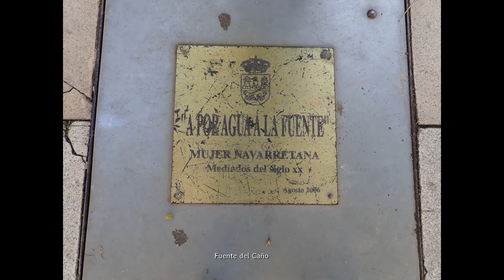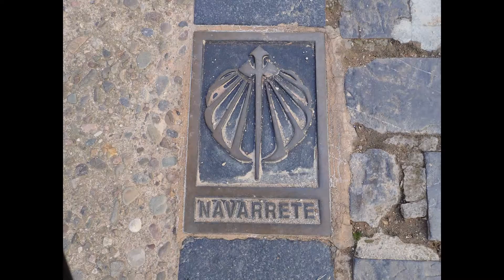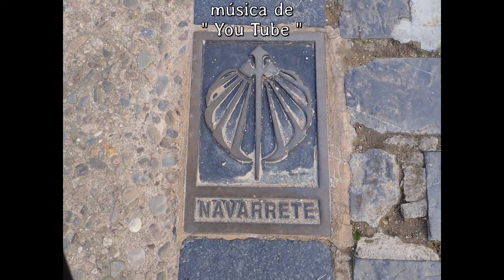36 Fuentes de Navarrete 8ª Etapa Logroño Nájera 4 11 2018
En Navarrete he visto tres fuentes y dos grifos, la mas bonita es la de la plaza de la Iglesia ( el farmacéutico me dijo que la llaman así ), hay otra en la Cuesta del Caño, y otra en la Plaza del Arco.